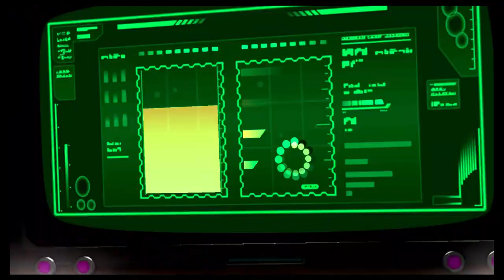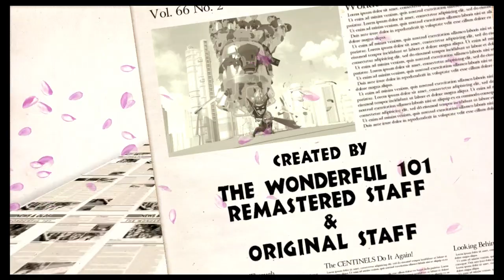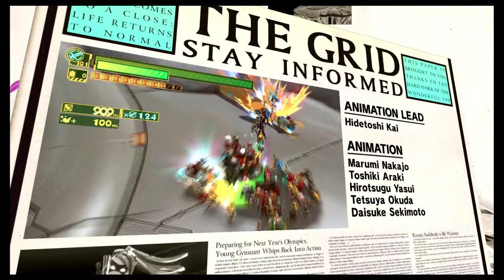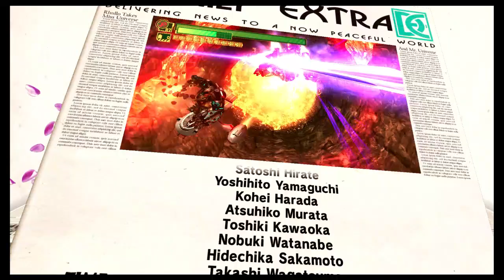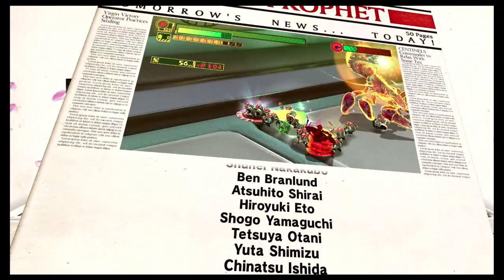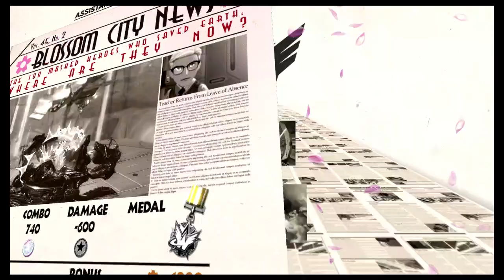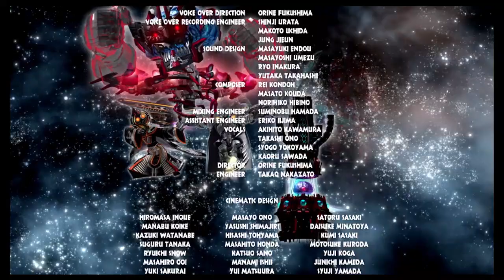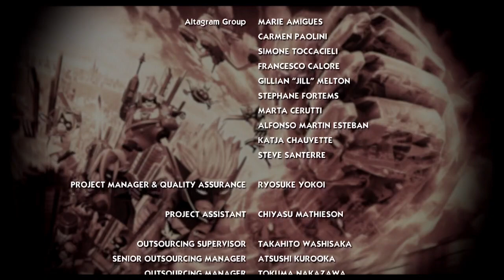Wonderful 101 Remastered - Final Boss and Ending Remastered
One of my all time favorite games has been re-released for all systems and I'm just so happy. I still feel like there's a few issues with the controls and getting hit out of nowhere it's the games fault not mine. And while they remastered the ending and boss there aren't really that many different changes from the original except for the awesome orchestra songs.

THE WONDERFUL 101: REMASTERED
A team of heroes from around the world must UNITE to protect the earth from vicious alien invaders!
This band of 100 Wonderful Ones works together using their fantastic abilities to create a variety of forms. Whether it be a giant fist or a sharp blade, they’ll use their wits and power to overcome the enemy’s pitfalls and perils!
And the final member of this team of courageous heroes—is you.